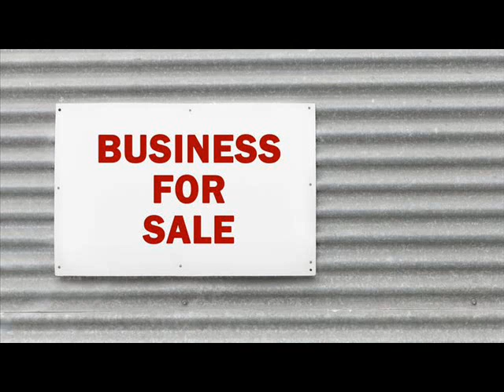Businesses For Sale Arvin Kern California.wmv